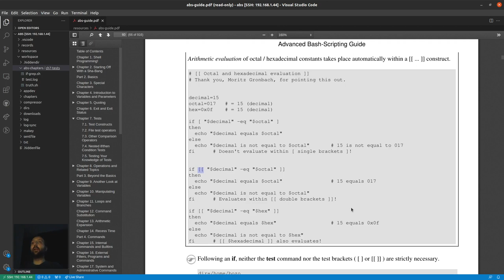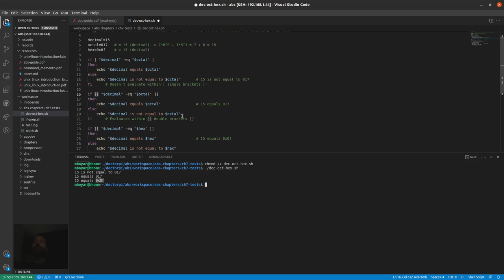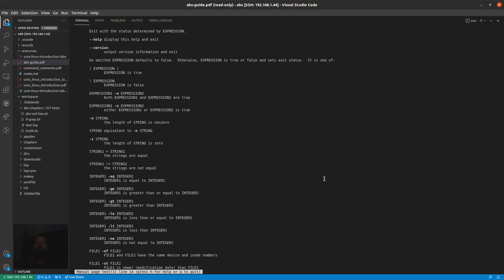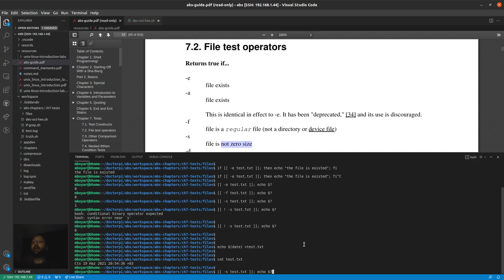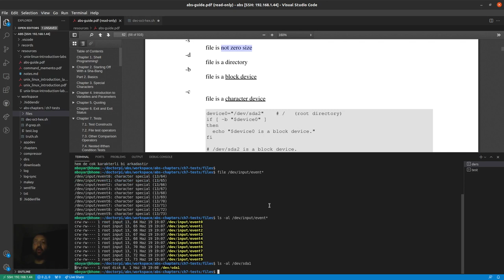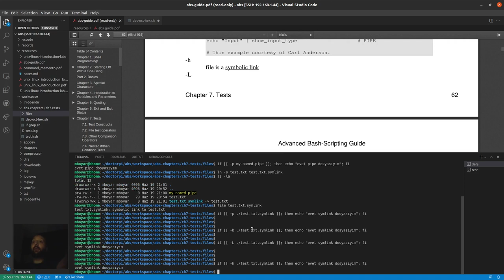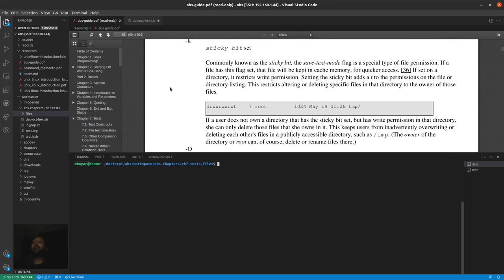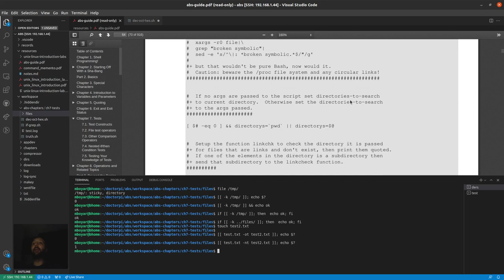Eğitim - Bash Scripting - ABS Guide - Ders 2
* Chapter 7 - Tests
** 7.2. File test operators
koşul ifadeleri başlığına detaylı değiniyor. Konuya Ders 3'te devam ediyoruz.